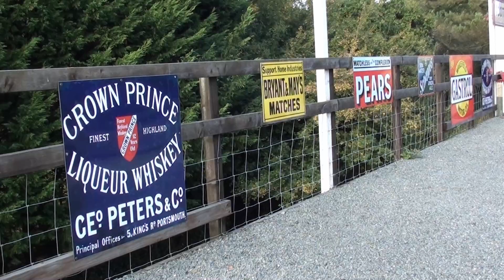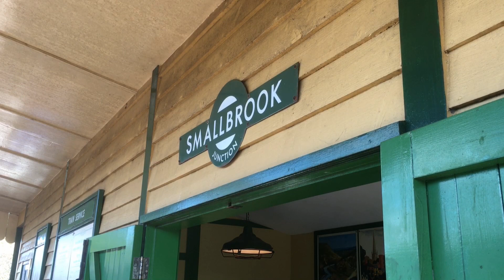Isle of Wight Steam Railway - WD 198 - 03/10/18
A visit to the Isle of Wight Steam Railway on Wednesday 3rd October featuring Hunslet Austerity 0-6-0ST WD 198 at Wootton and Smallbrook Junction.